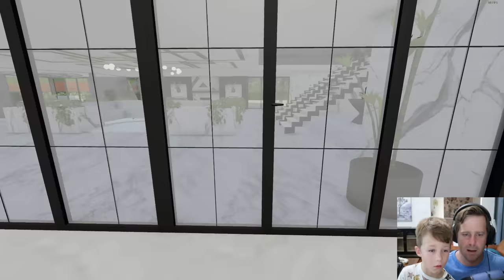Police use clues to find missing Millionaires | Farming Simulator 22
The police search for lost Millionaires! A huge storm floods the area as the police drive through mud, water, rocks and much more! We use clues to try and find the missing people.